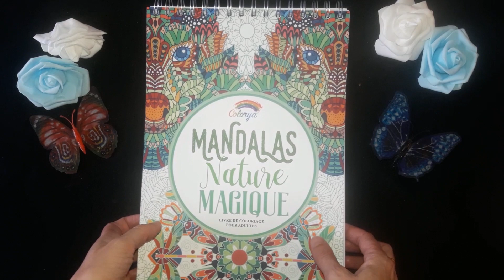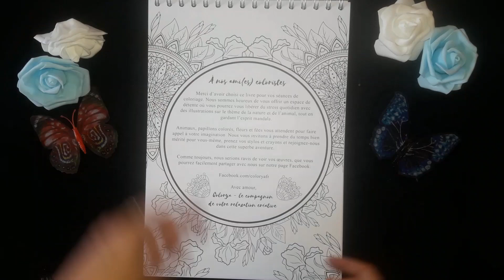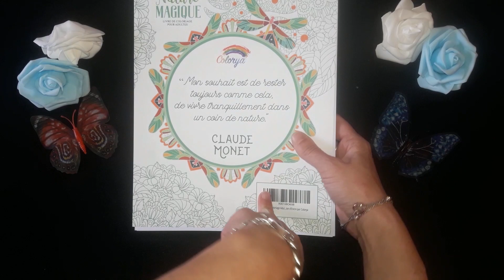Mandalas Nature Magique de Colorya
Merci de prendre 30 secondes pour regarder une pub sur ce lien

Amazon Mandalas Nature Magique de Colorya :